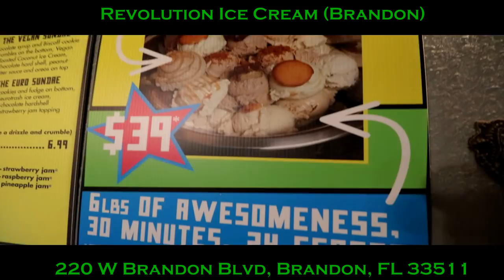The Craziest Ice Cream Challenge Ever | ManVFood | Wild Flavors | Joel Hansen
Thsi was a wild one,, the flavors are crazy and so was the taste! joel and myself had 30 short mins to conquer this beast...